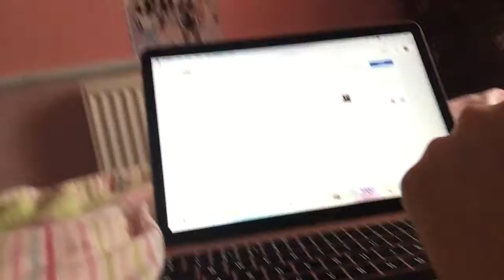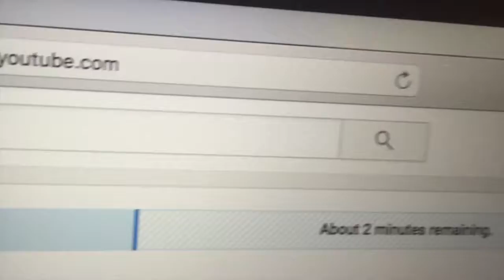First Day With My MacBook + New Vlog Channel?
Add Me On SnapChat: Luciehkat

Hope you enjoyed  the video see ya tomorrow xxx